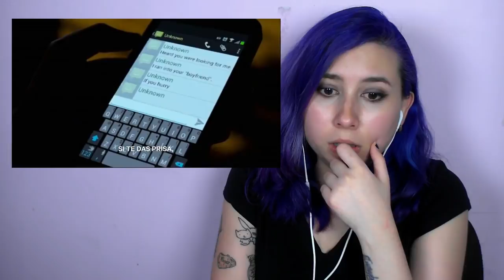Jessica Jones Reaction S01E11 AKA I've Got The Blues